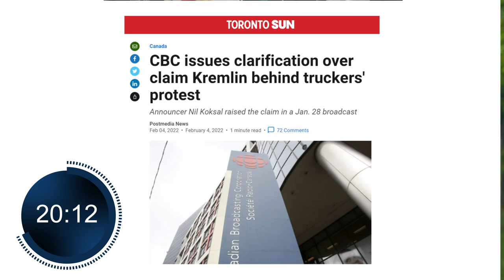Debunking Myths about Truckers | Dane Lloyd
I want to take 30 seconds and debunk as many myths about the trucker protests as possible.